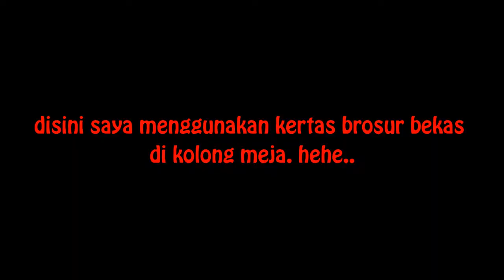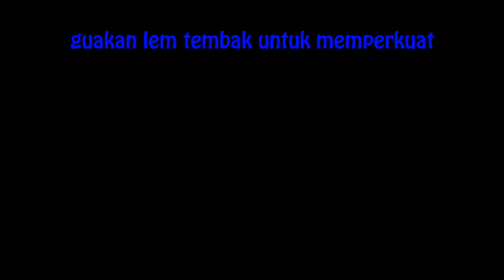DIY Topeng Spiderman dari Kertas Bekas - Part I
Tutorial membuat topeng spiderman denga cepat ala saya sendiri.. hahaha...